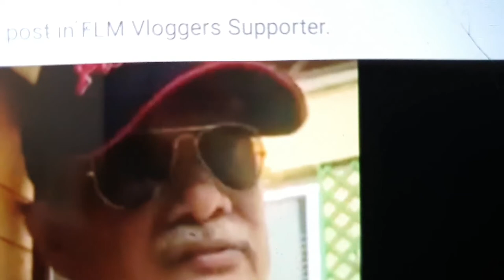SI MANONG TINAWAG NA TRAPO C YORME ISKO AT PACK OF WILD DOGS ANG NASA GOBYERNO, ANO MASASABI NYO?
WALA DAW BILIB C KUYA KAY ISKO MORENO, PANOORIN